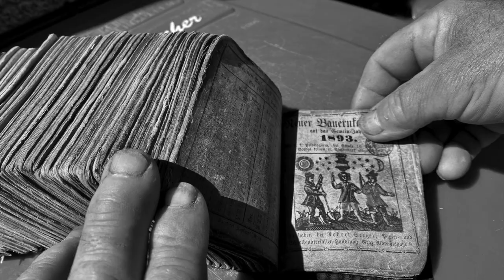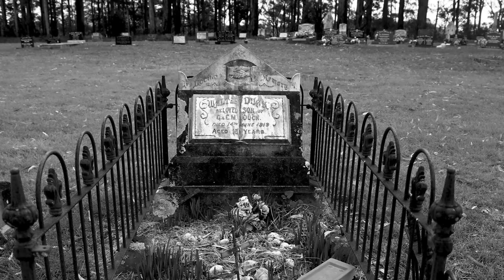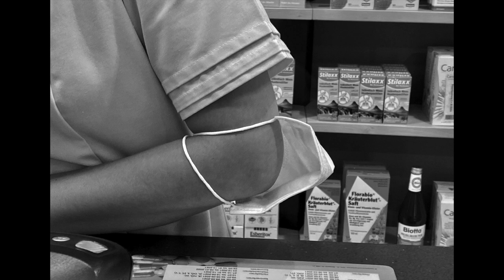Schwarz Weiss Analog Photo Exhibition 2022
Best Photos of 2022